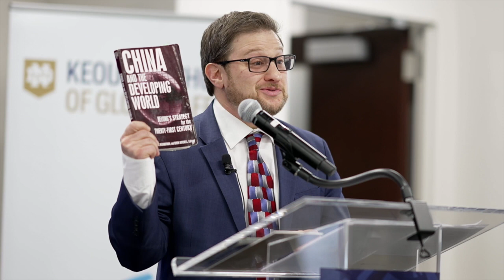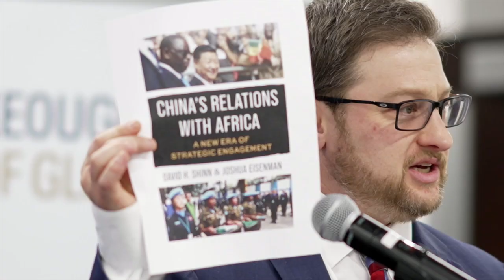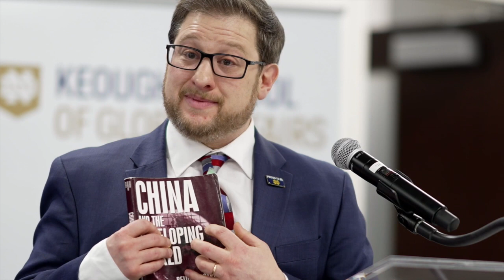Understanding China’s Media Propaganda in Africa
As China works to expand its influence across Africa, it has focused on news media as a powerful tool for shaping public opinion.

What does this propaganda campaign entail? How is China working to improve African perceptions of China and its political system, while simultaneously creating negative impressions of the United States? And what does this mean for the US, China, and Africa?

Panelists included:

- Joshua Eisenman, Associate Professor of Politics

- Ambassador Derek Mitchell, President, National Democratic Institute

- Anita Plummer, Assistant Professor, Howard University

- Henry Tugendhat, Senior Policy Analyst, China, United States Institute of Peace

- Ellie Young, Research Analyst for China, Hong Kong and Taiwan, Freedom House